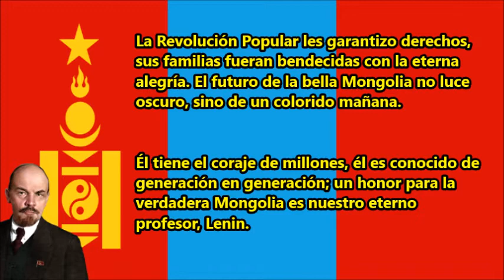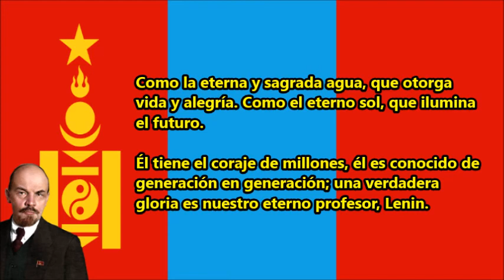'Por Siempre con Lenin' - Canción Comunista Mongola (Sub. Español)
Compuesta en la República Popular de Mongolia.